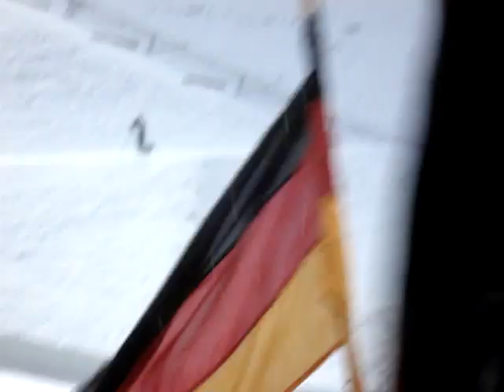Skisprungweltcup in Klingenthal (Sturz Dimitri Vassiliev)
Sturz von Dimitri Vassiliev (Дмитрий Васильев) beim Skisprungweltcup in Klingenthal 2007
прыжки на лыжах с трамплина
Ski jumping
Dmitry